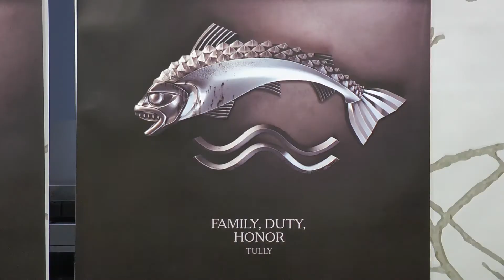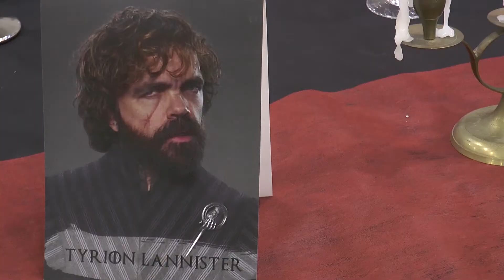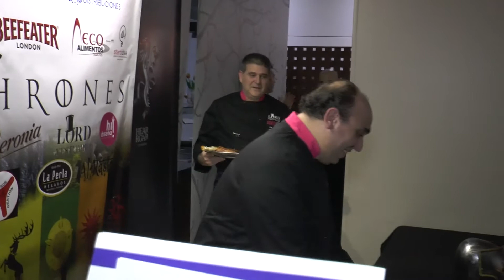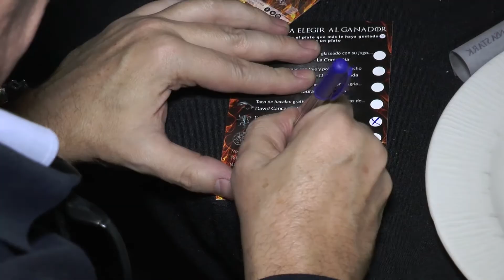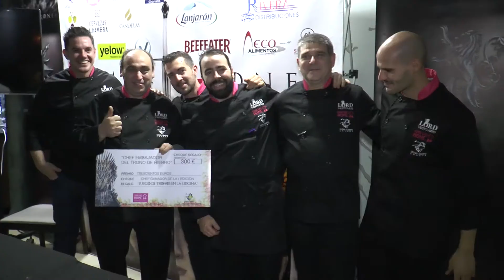Evento Cook Eat Home HD Los chefs juegan por su trono en la cocina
El pasado 28 de Octubre tubo lugar la primera edición de la Cookexperiences, Los chefs juegan por su trono en la cocina, se llevó a cabo en el hotel Urban Dream Granada, donde asistentes, chefs y personal organizador lo pasaron estupendamente.
La guía de moda nos acompañó y grabó todos los detalles para que todo el mundo pueda sentir la emoción que vivimos en aquellos momentos.

Una auténtica experiencia gastronómica que deleitó el paladar de los más de 80 invitados.
El día 2 de Diciembre tendrá lugar la segunda edición, nuevos chefs diseñarán platos exclusivos e intentarán ser ellos el ganador de la segunda edición.

Gracias a todos los patrocinadores que nos ayudaron a llevar a cabo la experiencia gastronómica aportando sus productos y recursos para que todo saliese a pedir  de boca.